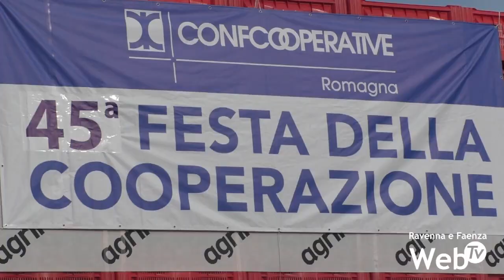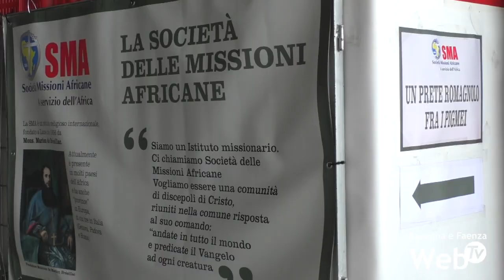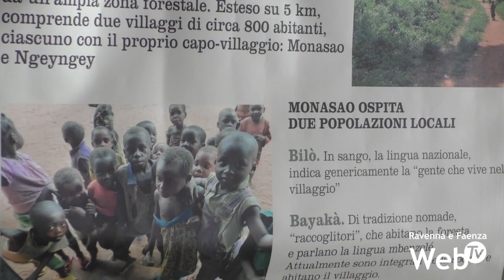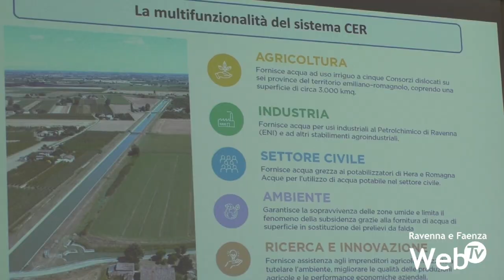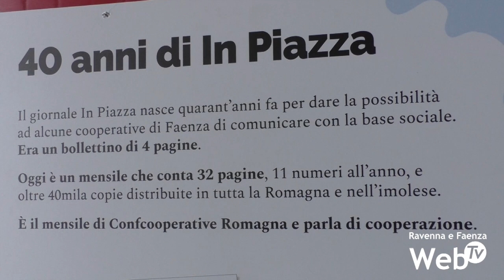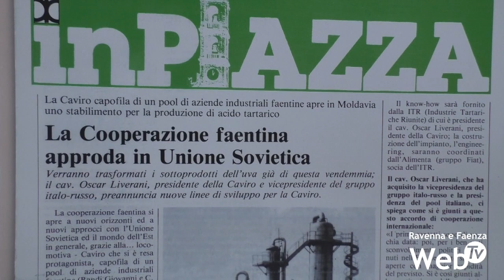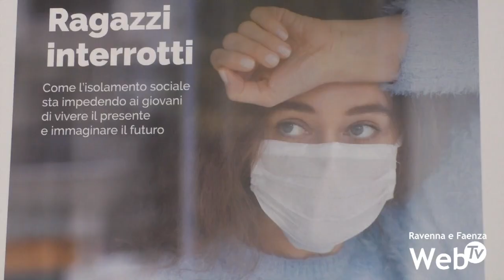Inaugurata la Festa della Cooperazione di Bagnacavallo: primo focus su agricoltura e crisi idrica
Al via la Festa della Cooperazione di Bagnacavallo, la 45^ edizione ospitata anche quest’anno all’interno del grande stabilimento di Agrintesa. Dal 28 aprile al 2 maggio la base sociale tornerà ad incontrarsi per festeggiare, ma anche per riflettere sulle problematiche che caratterizzano i nostri tempi. La festa ha infatti inaugurato con un focus dedicato all’agricoltura e alla crisi idrica; affronterà poi i temi dei servizi per la non autosufficienza e lunedì 1 maggio, come da tradizione, celebrerà la Santa Messa con la benedizione dei trattori.
Due le inaugurazioni nell’inaugurazione di venerdì: il nuovo impianto di stoccaggio cereali di Agrisol a Belricetto e la mostra dedicata ai 40 anni di In Piazza, il periodico del mondo di Confcooperative